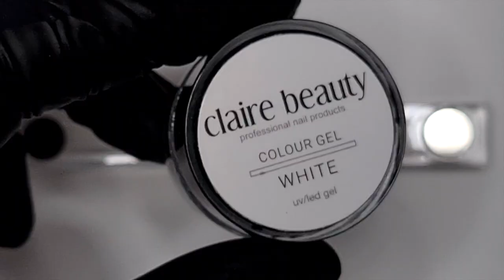Booster Gel Nails | Nailart Effect Gel Anleitung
Heute zeige ich dir eine schnelle und einfache Nailart mit dem neuen claire beauty Booster Effect Gel. Mit dem Booster Effect Gel kreierst du innert wenigen Sekunden aussergewöhnliche Nageldesigns. Bestelle jetzt das Booster Gel im claire beauty Online Shop und verschönere deine Nägel mit dem individuellen Blubber-Effekt.

Impressum:
claire beauty
Lebernstrasse 32